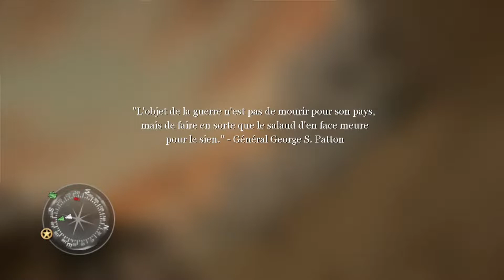Call of duty 2 FR #8/21 La charge des Crusaders & La Crête des 88 (HD) Let's play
Gameplay | Let's Play FR (Français) sur Call of Duty 2 (Xbox 360) en HD
Mode "Commando"